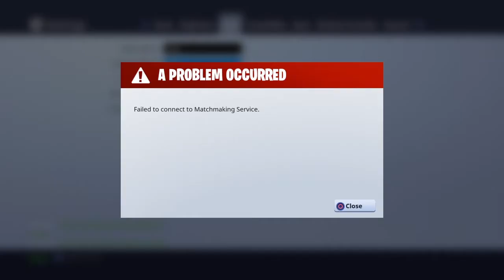Prank Calling a psychic MESSENGER OF GOD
Dennis pearce where are you? Give me those signals of God